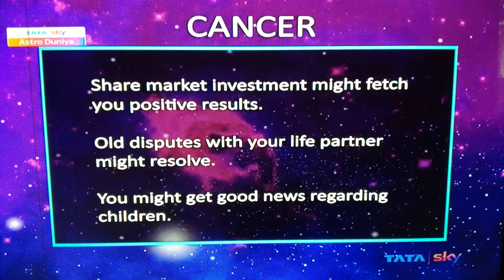Cancer Kark Daily prediction lucky number today Dainik Aaj ka Rashifal samay jyotish Bhavesh Dave